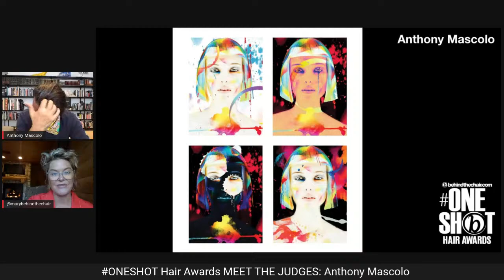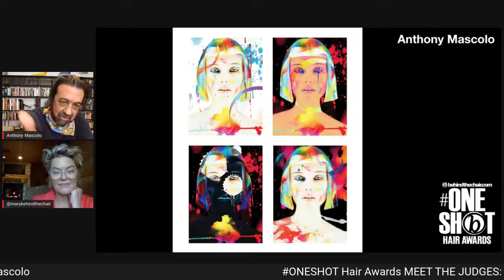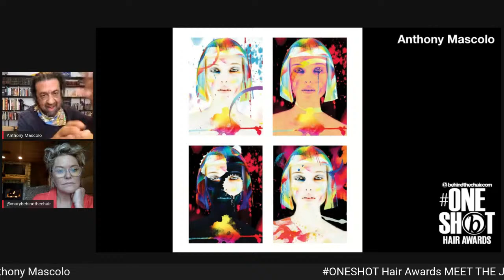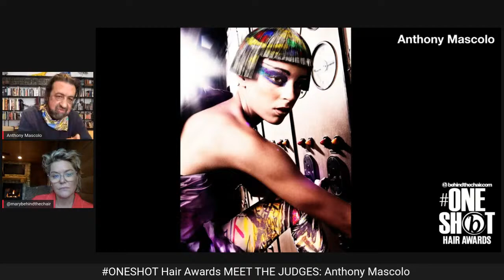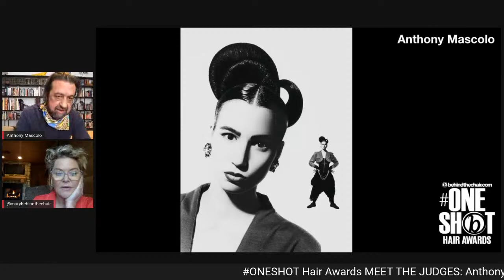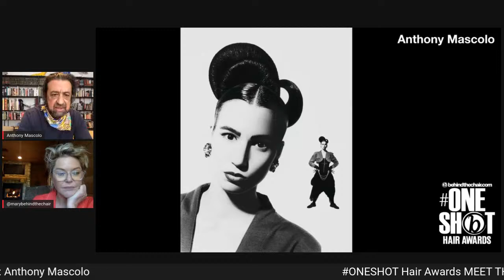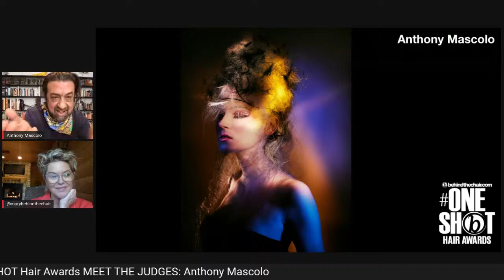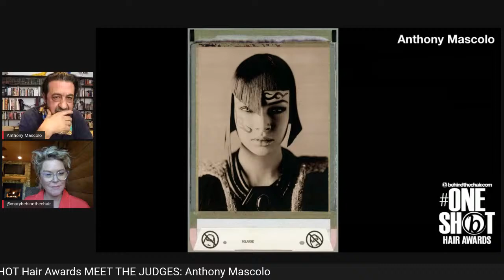MEET THE ONESHOT JUDGES: Mary Rector Interviews Anthony Mascolo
ONESHOT Hair Awards is LIVE with a BRAND NEW Series: MEET THE JUDGES! @marybehindthechair is LIVE with BIG SHOT JUDGE @anthonymascolo57, the Creative Director and Co-founder of @tigiprofessionals!

Discover the insights, passion, and expertise that drive the industry's top talent as they discuss the artistry behind breathtaking hair transformations. Don't miss this exclusive behind-the-scenes conversation!